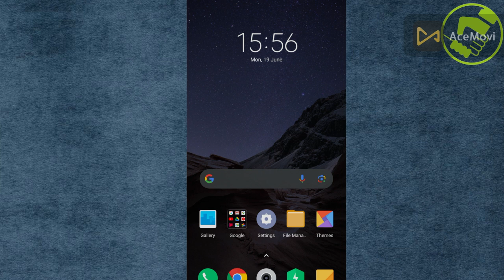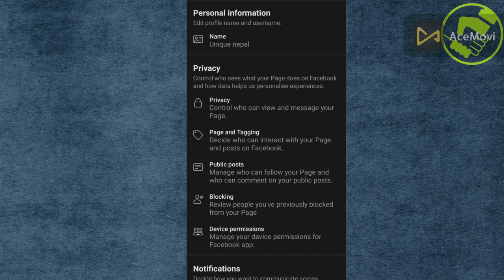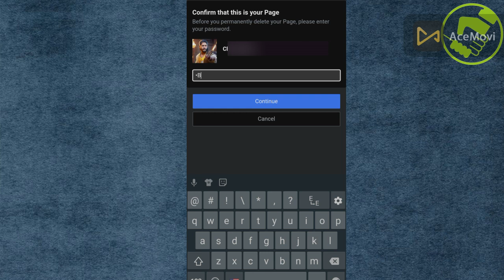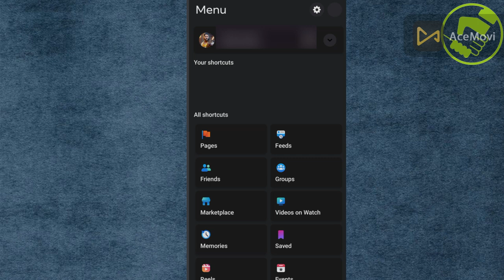how to delete facebook page permanently 2023 | facebook page kasari delete garne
Your Quary:
facebook page delete kasari garne
emove facebook page
delete facebook page in mobile
facebook account kasari delete garne
facebook page kasari delete garne,
facebook page delete garne tarika
facebook id kasari delete garne

Technical View
Technology Channel
Biswa Limbu
Techno KD
Online Learning Nepal
Tech In AV
UNIQUE TECH GURU
Naya Jankari TechNepal
Samuel Limbu
Onic Computer
Tech Sewa
Manoj jankari
Nep Earning
shibu kc official